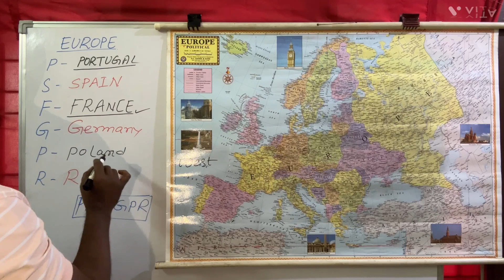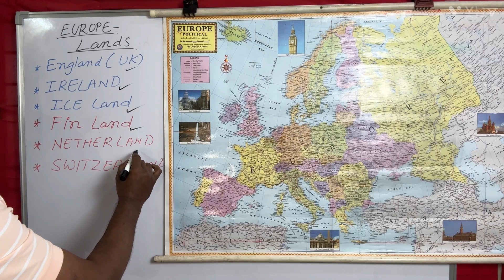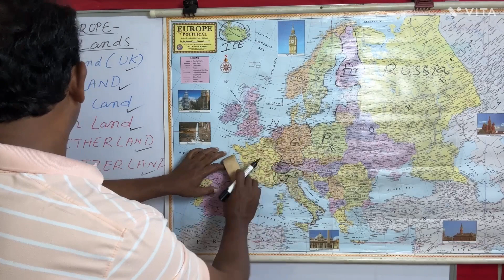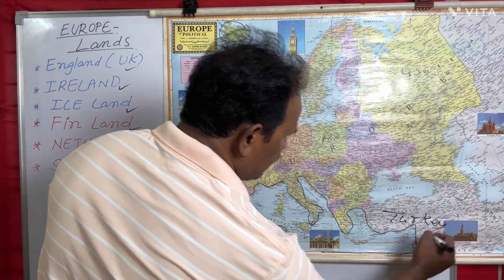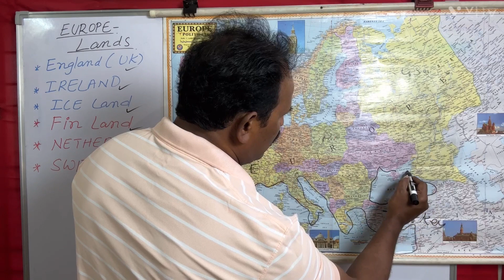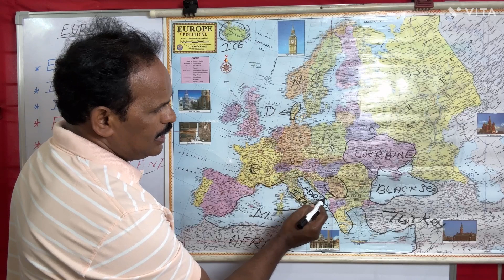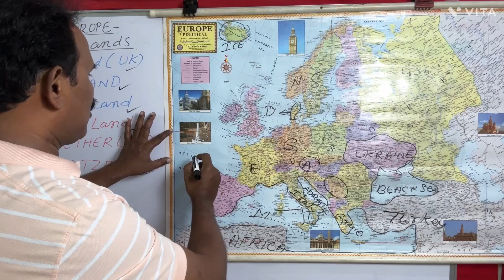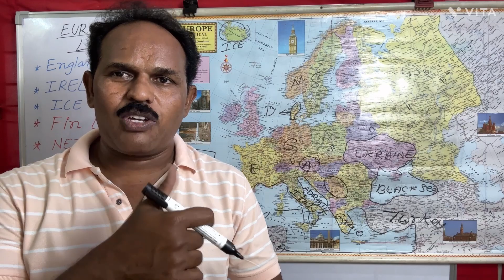Europe Map pointing |10th Social public Exams |DSC special |Telugu Travel Master